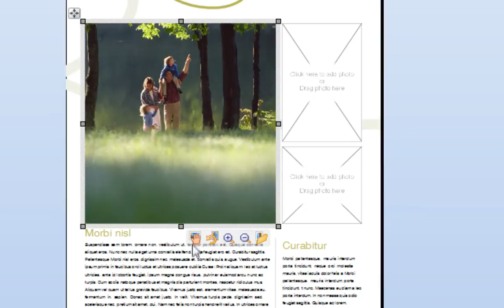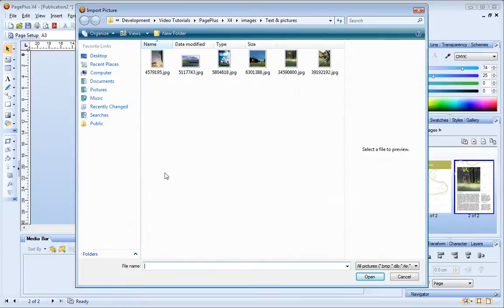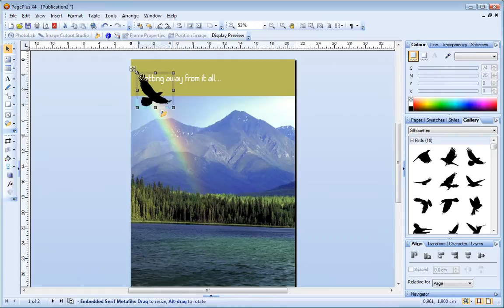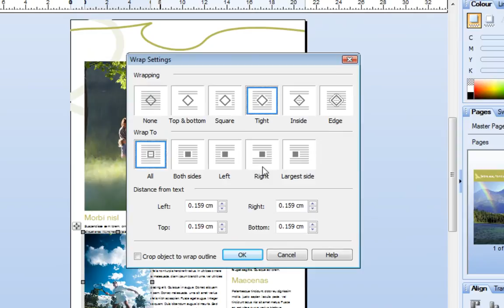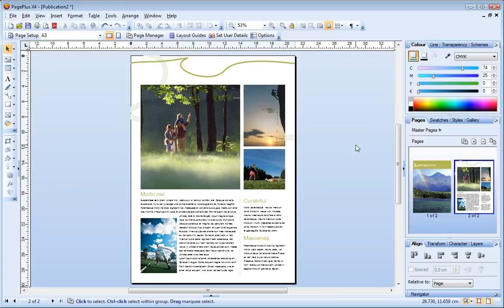Serif PagePlus X4 Tutorial - Combining Text and Pictures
Learn how to import, adjust and wrap text around pictures in Serif PagePlus X4 with this handy tutorial.